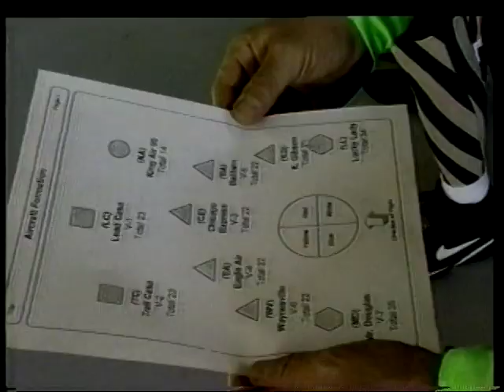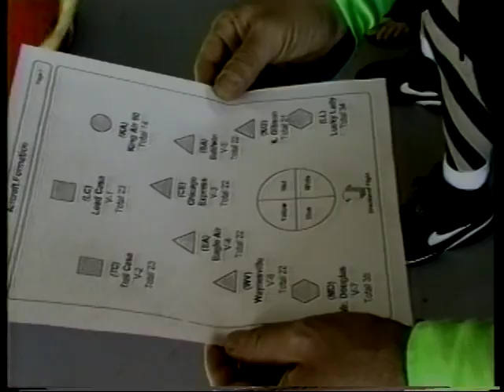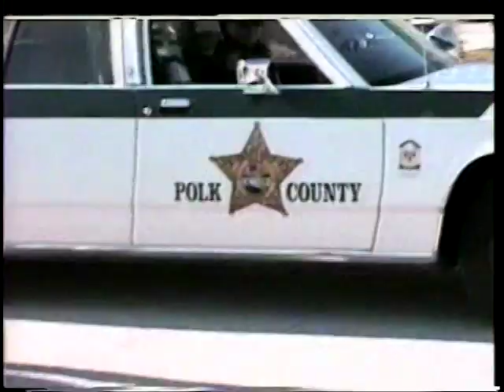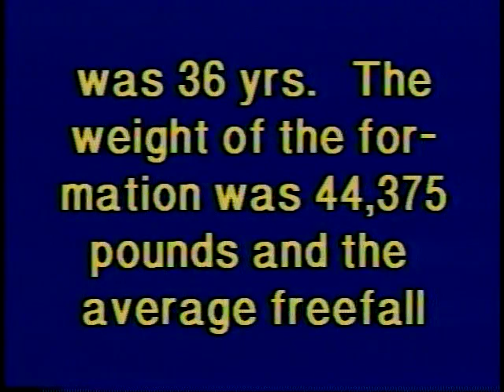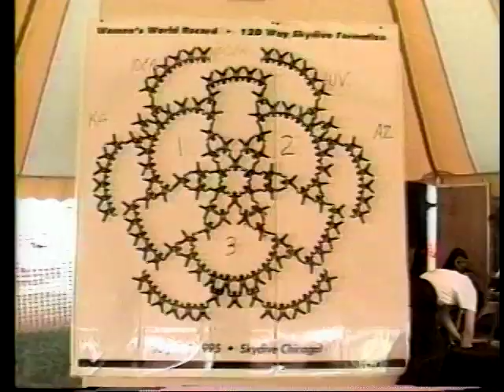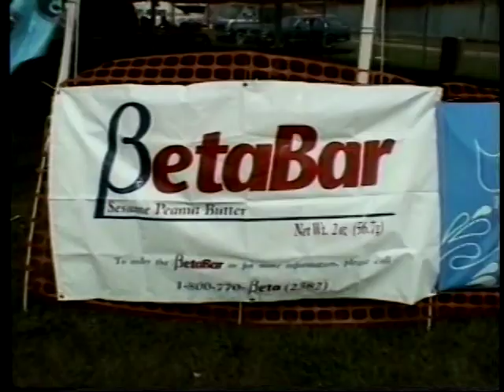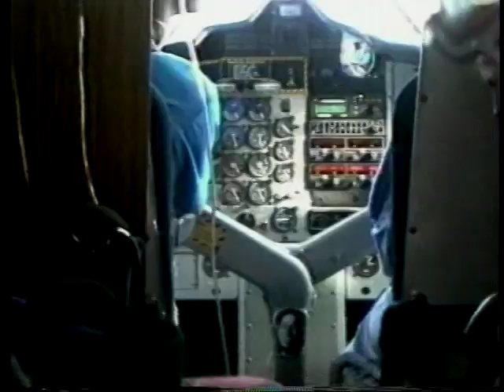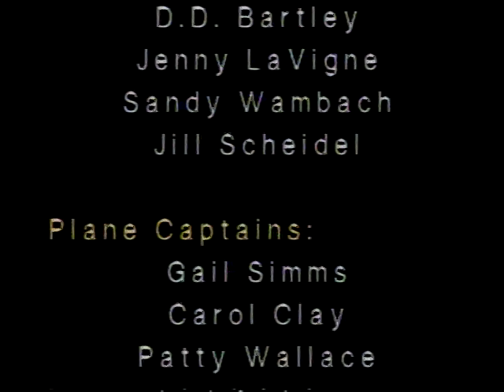1994 232-Way Skydiving World Record attempts & 1995 Women's World Record attempts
Start: 1995 232-Way formation skydiving world record attempts organized by Roger Nelson at Lake Wales, FL

22:03 - Women's Formation Skydiving World Record camp organized by DD Bartley at Skydive Chicago